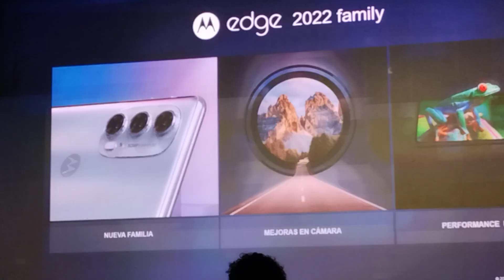Motorola Moto Edge 30 Pro lanzamiento en la Argentina